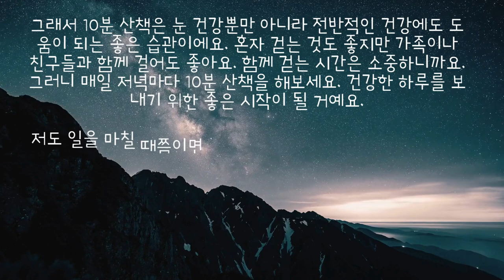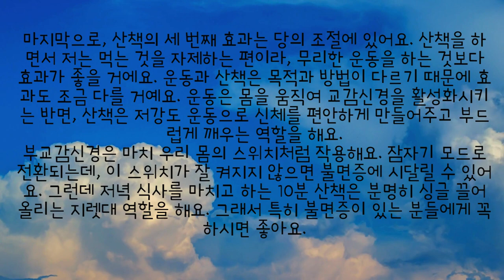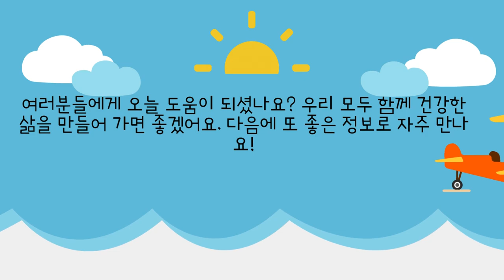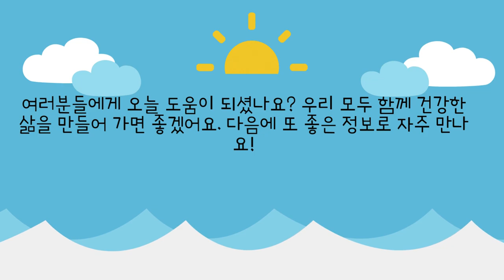돈 없이도 건강하게 오래 사는 저녁 습관, 꼭 해야 할 한 가지!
여러분, 저녁밥을 먹고 나서 보통은 뭐하시나요? 설거지하고 집안 정리를 하시고 뉴스나 드라마를 보시는 분들이 가장 많을 것 같아요. 직장인 분들은 피곤해서 저녁밥을 대충 때워놓고 소파에 누워 쉬는 경우도 많을 거에요.

하지만 저녁은 하루를 마무리하는 중요한 시간이에요. 이 피로를 푸는데 있어서 비타민 주사보다 더 효과적이고 하루를 쾌적하게 마무리할 수 있는 저녁 습관이 있다면 하시겠어요?

제가 여러분께 알려드릴 특별한 저녁 습관이 있는데, 바로 10분 산책입니다. 저녁밥을 먹고 나서 즉시 해먹게까지는 아니지만 경쾌한 늦은 밤 10분 정도 걷는 거예요.

10분 산책을 하면 즉각적인 효과가 있답니다. 첫째로, 웃지 마세요, 이거 정말 중요해요! 걷는 동안 가스가 꼼꼼하게 배출되어 몸이 깨끗해지고 상쾌해져요. 조금은 민망할 수 있겠지만, 이것이 건강을 위한 것이라고 생각해주세요.

두 번째로, 피로가 싹 가시게 되어요. 요즘은 전자기기 때문에 눈 건강이 심각한 문제가 되고 있어요. 40대부터 백내장이나 녹내장, 황반변성 같은 안 질환으로 고생하는 분들이 많아졌어요.

그래서 10분 산책은 눈 건강뿐만 아니라 전반적인 건강에도 도움이 되는 좋은 습관이에요. 혼자 걷는 것도 좋지만 가족이나 친구들과 함께 걸어도 좋아요. 함께 걷는 시간은 소중하니까요. 그러니 매일 저녁마다 10분 산책을 해보세요. 건강한 하루를 보내기 위한 좋은 시작이 될 거예요.

저도 일을 마칠 때쯤이면 정말로 피로가 몰려오더라고요. 저녁을 먹고 나서는 산책을 하면 눈에 어떤 일이 일어날까요?

먼저, 10분 동안의 산책은 눈 근육을 시원하게 스트레칭해줍니다. 어깨를 피고 손목을 꺾는 것처럼 눈 근육도 시원하게 풀어줘요. 이렇게 산책하면서 먼 거리를 보면서 방향과 속도를 조절하게 되는데, 이는 가까운 것을 주시하게 되는 눈 근육을 쉬게 하고 먼 거리를 보면서 사용되는 다른 근육을 활성화시키죠.

연구에 따르면 앉아 있는 좌식 생활은 녹내장 발생 위험을 높일 수 있어요. 하지만 일주일에 세 번 산책을 하면 안압을 낮추고 망막과 시신경에 가는 혈류를 개선할 수 있다고 보고되고 있어요.

마지막으로, 산책의 세 번째 효과는 당의 조절에 있어요. 산책을 하면서 저는 먹는 것을 자제하는 편이라, 무리한 운동을 하는 것보다 효과가 좋을 거에요. 운동과 산책은 목적과 방법이 다르기 때문에 효과도 조금 다를 거예요. 운동은 몸을 움직여 교감신경을 활성화시키는 반면, 산책은 저강도 운동으로 신체를 편안하게 만들어주고 부드럽게 깨우는 역할을 해요.
부교감신경은 마치 우리 몸의 스위치처럼 작용해요. 잠자기 모드로 전환되는데, 이 스위치가 잘 켜지지 않으면 불면증에 시달릴 수 있어요. 그런데 저녁 식사를 마치고 하는 10분 산책은 분명히 싱글 끌어올리는 지렛대 역할을 해요. 그래서 특히 불면증이 있는 분들에게 꼭 하시면 좋아요.

또한, 10분 씩 짧게라도 자주 산책하는 것이 혈당 조절에 유리하다는 연구 결과가 있어요. 한 번에 30분 산책하는 것보다 10분씩 여러 번 산책하는 것이 혈당을 12%나 더 낮추는 효과가 있었답니다. 따라서 당뇨가 있거나 혈당 조절에 신경을 써야 하는 분들은 저녁 뿐만 아니라 점심 식사 후에도 10분 산책을 해주시는 것이 좋아요. 출근길에도 찾게라도 10분 정도 걷는 것이 좋답니다. 먹고 소파에 앉지 않고 나와서 걸으면 기분도 좋아지고 스트레스도 줄일 수 있어요. 걷고 나면 마음이 가벼워지죠. 이런 산책은 정서적인 측면에서도 도움이 되어요.음, 오직 진단을 받았거나 우울증 약을 복용 중이라면 10분보다는 조금 더 시간을 늘려서 20분에서 30분 정도의 산책이 효과적일 수 있어요. 실제로 저도 처음에는 10분만 산책해야지 하고 나갔다가 기분이 좋아서 30분 이상 걸을 때도 많아요.

산책은 꼭 저녁에만 하는 것이 아니에요. 앉아 있는 시간이 많은 현대인들에게는 언제든지 좋은 습관이에요. 하지만 특히 저녁 산책은 하루를 잘 마무리하고 새로운 내일을 준비하는 데 너무나 좋은 습관입니다.

하지만 주의할 점이 있는데요. 요즘처럼 추운 날씨에는 감기에 걸릴 수 있으니까 추위에 노출되지 않도록 털모자를 쓰고, 마스크를 착용하고, 목도리를 두르는 등 주의해야 해요.

여러분들에게 오늘 도움이 되셨나요? 우리 모두 함께 건강한 삶을 만들어 가면 좋겠어요. 다음에 또 좋은 정보로 자주 만나요!